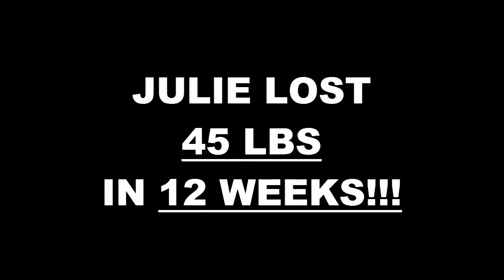Modesto Fitness 12 Week Challenge Result - Julie Rounsaville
We will now check the result of Julie's 12 week weight loss challenge!